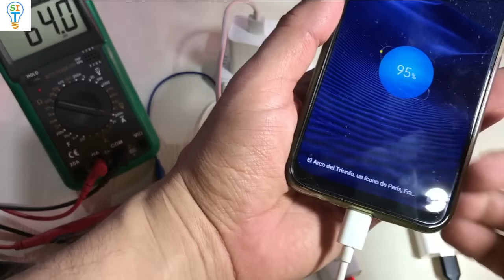Mira que pasa si dejas tu celular cargando toda la noche!